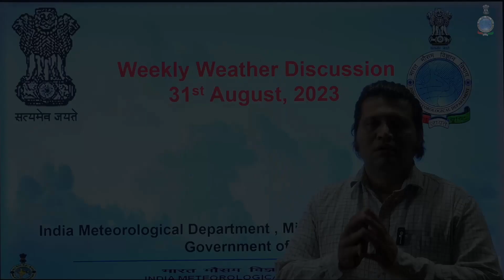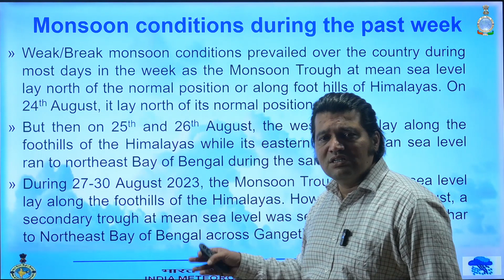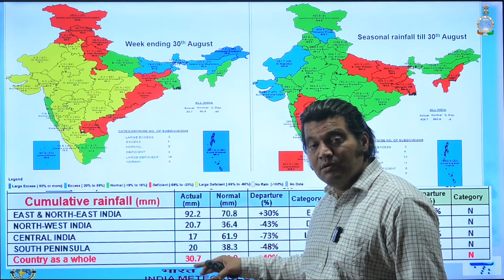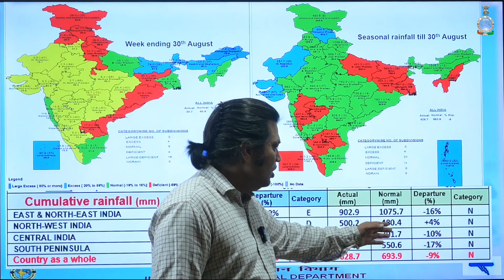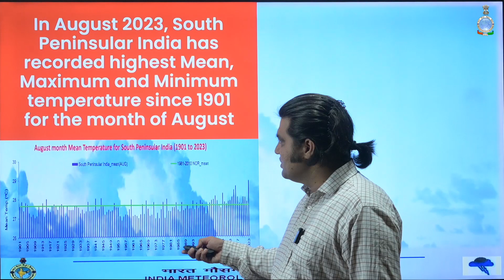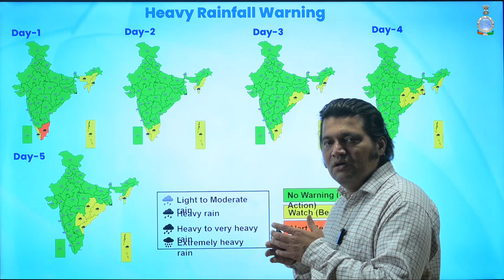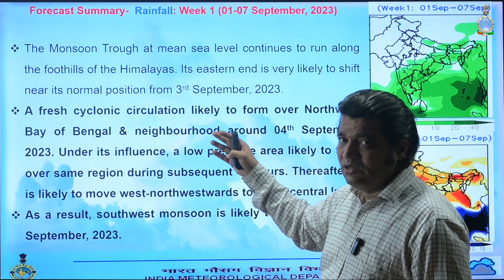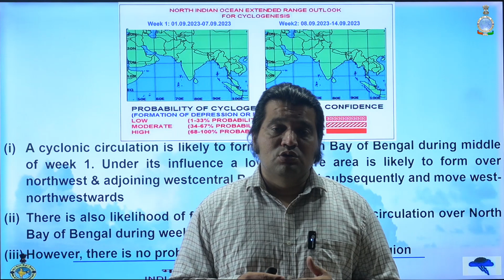Weekly Weather Briefing English (31.08.2023)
Normal to Above Normal Rainfall over Peninsular and adjoining Central & East India.